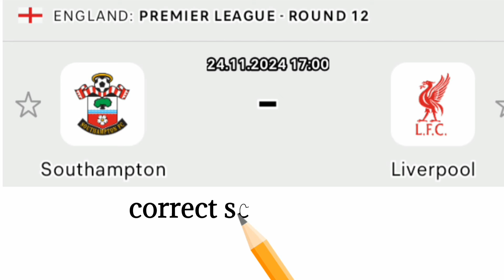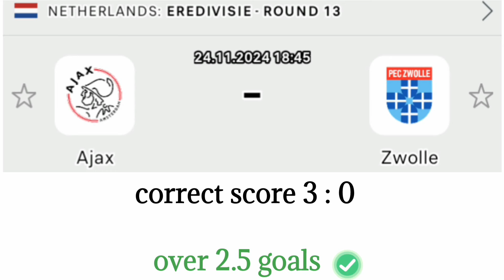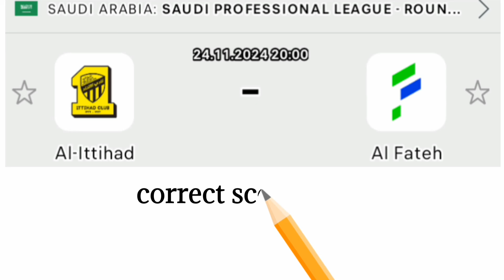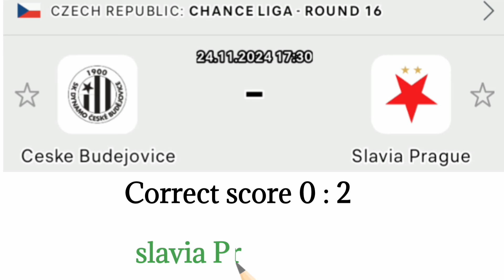CORRECT SCORE PREDICTIONS TODAY 24/11/2024/FOOTBALL PREDICTIONS TIPS TODAY/SOCCER PREDICTIONS TODAY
FOOTBALL PREDICTIONS TODAY 24/11/2024 SOCCER PREDICTIONS TODAY | BETTING TIPS, bettingpredictions .This video contains soccer betting predictions for today 24/11/2024. Sports betting canbe challenging without professional bettingpredictions and that's why sports arena betting tipsYouTube channel provides daily betting predictionsand tips. Our betting tips and predictions are available on all the betting websites including Betway.You are advised to watch from this whole video as it contains 24/11/2024 football betting predictionstoday.FOOTBALL PREDICTIONS TODAY 24/11/2024BETTING TIPS|SOCCERSTRATEGY|-Here are all today's football predictions-Don't forget to subscribe so you don't miss dailyfootball predictions and betting tipsSUBSCRIBELIKESHARE- promo codecode promo 1xbet- prediction football aujourd'hui- Free Ticket odds tips today- bet prediction today- FREE BETTING TIPS- prediction match- betting tips todaySubscribe for football betting tips and bettingstrategies. bettingpredictions footballbetting betting footballpredictionstoday maskedbettorbettingtips sportsbetting maskedbettorbettingtips Football Predictions Today" is a term that refers to a platform or channel that provides accurate and up-to-date predictions for football matches happening on the same day. This platform is ideal for football fans who are looking for guidance and insights on which teams are most likely to win in their upcoming fixtures.The channel is dedicated to providing expert opinions on the latest football matches, including insights into team form, player performances, and key statistics that could impact the outcome of games. The experts on this platform base their predictions on thorough research and analysis of various factors, including historical data, current trends, and team news."Football Predictions Today" channel provides predictions for various football leagues and tournaments happening on that particular day, including the English Premier League, La Liga, Serie A, the Champions League, and many others. The platform aims to provide accurate predictions to help football fans make informed decisions when placing bets or simply staying updated with the latest football news.In summary, "Football Predictions Today" is a valuable platform for any football enthusiast who wants to stay informed and knowledgeable about the latest football predictions for matches happening on the same day.